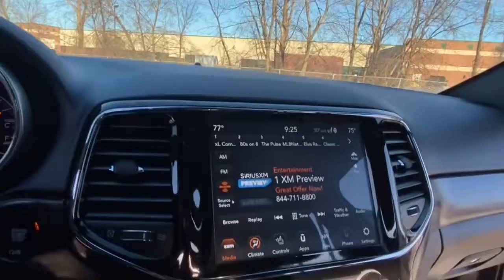2020 Jeep Grand_Cherokee Rochester Hillls, Clarkston, Troy, Waterford, Southfield, MI 51910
Diamond Black Crystal Pearlcoat Used 2020 Jeep Grand_Cherokee available in Rochester Hills, Michigan at Milosch's Palace CDJ. Servicing the Clarkston, Troy, Waterford, Southfield, MI area.

Certified - 2020 GRAND CHEROKEE ALTITUDE **4WD**Navigation/GPS**Bluetooth**Back-Up Camera**Suede Leather Seats Front Heated Seating**Excellent ConditionbrbrThis vehicle also includes USB Port Power Lift Gate Automatic Temperature Heated Steering Wheel Push Start Remote Start Radio Wheel Control Satellite Radio Keyless Entry Auto Headlights Temperature and Compass Heated Mirrors Auto Garage Opener Alloy Wheels Traction Control Side Air Bags MP3 Power Outlet Dual Zone Temperature Controls and Power Driver Split Rear Folding SeatingbrbrDisassociated Touchscreen Display For Details Visit DriveUconnect.com Gloss Black Rear Fascia Applique Google Android Auto GPS Antenna Input GPS Navigation HD Radio Instrument Cluster w/Off-Road Disp. Pages Integrated Center Stack Radio Integrated Voice Command w/Bluetooth Jeep Black Gloss Badging Power 4-Way Driver Lumbar Adjust Power 8-Way Driver/Manual Passenger Seat Quick Order Package 2BZ Altitude Radio: Uconnect 4C Nav w/8.4 Display Rear Fascia Black MIC Step Pad Security & Convenience Group Security Alarm SiriusXM Satellite Radio SiriusXM Traffic Plus SiriusXM Travel Link Steering Wheel Mounted Audio Controls Universal Garage Door Opener USB Host Flip Wheels: 20 x 8.0 Gloss Black Aluminum. 2020 Jeep Grand Cherokee Altitude 8-Speed Automatic 4WD Diamond Black Crystal Pearlcoat Certified. FCA US Certified Pre-Owned Details:brbr  * Powertrain Limited Warranty: 84 Month/100000 Mile (whichever comes first) from original in-service datebr  * Limited Warranty: 3 Month/3000 Mile (whichever comes first) after new car warranty expires or from certified purchase datebr  * Transferable Warrantybr  * Roadside Assistancebr  * Vehicle Historybr  * Warranty Deductible: $100br  * Includes First Day Rental Car Rental Allowance and Trip Interruption Benefitsbr  * 125 Point InspectionbrbrbrThe Milosch family has been serving Lake Orion and Oxfords automotive needs since 1967. Come experience the Palace Advantage! We want to give you a fair and competitive price upfront. We would also love to have your trade-in! We will give you a fair market trade value for your vehicle. Want to know what your trade is worth? Use our Kelley Blue Book Instant Cash Offer feature on our website to get a guaranteed value for your vehicle.brbrOur Service Department & Express Lane are open convenient hours during the week and Saturday. We also offer a free service shuttle for local customers a customer lounge with free coffee and popcorn as well as free wireless internet. We also offer a free car wash with every service. Quick Order Package 2BZ Altitude (1-Year SiriusXM Guardian Trial 4G LTE Wi-Fi Hot Spot 5-Year SiriusXM Traffic Service 5-Year SiriusXM Travel Link Service 8.4 Touchscreen Display Apple CarPlay Auto-Dimming Rear-View Mirror Body Color Shark Fin Antenna Dark Lens Taillamps Disassociated Touchscreen Display For Details Visit DriveUconnect.com Gloss Black Rear Fascia Applique Google Android Auto GPS Antenna Input GPS Navigation HD Radio Instrument Cluster w/Off-Road Disp. Pages Integrated Center Stack Radio Integrated Voice Command w/Bluetooth Jeep Black Gloss Badging Power 4-Way Driver Lumbar Adjust Power 8-Way Driver/Manual Passenger Seat Radio: Uconnect 4C Nav w/8.4 Display Rear Fascia Black MIC Step Pad SiriusXM Satellite Radio SiriusXM Traffic Plus SiriusXM Travel Link Steering Wheel Mounted Audio Controls USB Host Flip and Wheels: 20 x 8.0 Gloss Black Aluminum) Security & Convenience Group (115V Auxiliary Power Outlet Security Alarm and Universal Garage Door Opener) FCA US Certified Pre-Owned Certified 4WD 3.45 Rear Axle Ratio 4-Wheel Disc Brakes 6 Speakers ABS brakes Air Conditioning AM/FM radio: SiriusXM Anti-whiplash front head restraints Apple CarPlay/Android Auto Automatic temperature control Brake assist Bumpers: body-color Compass Delay-off headlights Driver door bin